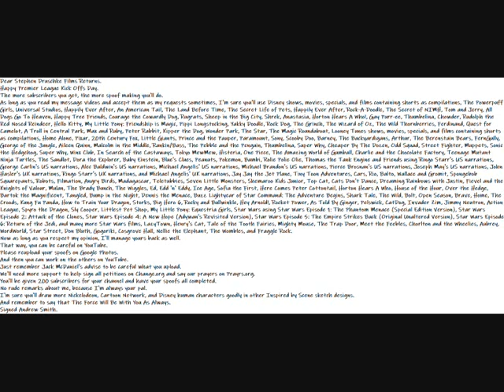My Happy Premier League Kicks Off Day Message To Stephen Druschke Films Returns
Dear Stephen Druschke Films Returns.
Happy Premier League Kick Offs Day.
The more subscribers you get, the more spoof making you'll do.
As long as you read my message videos and accept them as my requests sometimes, I'm sure you'll use Disney shows, movies, specials, and films containing shorts as compilations, The Powerpuff Girls, Universal Studios, Happily Ever After, An American Tail, The Land Before Time, The Secret Life of Pets, Happily Ever After, Rock-A-Doodle, The Secret of NIMH, Tom and Jerry, All Dogs Go To Heaven, Happy Tree Friends, Courage the Cowardly Dog, Rugrats, Sheep in the Big City, Shrek, Anastasia, Horton Hears A Who!, Gay Purr-ee, Thumbelina, Chowder, Rudolph the Red Nosed Reindeer, Hello Kitty, My Little Pony: Friendship is Magic, Pippi Longstocking, Yakky Doodle, Rock Dog, The Grinch, The Wizard of Oz, The Wild Thornberries, Ferdinand, Quest for Camelot, A Troll in Central Park, Max and Ruby, Peter Rabbit, Kipper the Dog, Wonder Park, The Star, The Magic Roundabout, Looney Tunes shows, movies, specials, and films containing shorts as compilations, Home Alone, Pixar, 20th Century Fox, Little Giants, Prince and the Pauper, Paramount, Sony, Scooby Doo, Barney, The Backyardigans, Arthur, The Berenstain Bears, FernGully, George of the Jungle, Aileen Quinn, Malcolm in the Middle, Rankin/Bass, The Pebble and the Penguin, Thumbelina, Super Why, Cheaper By The Dozen, Odd Squad, Street Fighter, Muppets, Sonic the Hedgehog, Super Why, Winx Club, In Search of the Castaways, Tokyo MewMew, Histeria, One Piece, The Amazing World of Gumball, Charlie and the Chocolate Factory, Teenage Mutant Ninja Turtles, The Sandlot, Dora the Explorer, Baby Einstein, Blue's Clues, Peanuts, Pokemon, Bambi, Rolie Polie Olie, Thomas the Tank Engine and Friends using Ringo Starr's US narrations, George Carlin's US narrations, Alec Baldwin's US narrations, Michael Angelis' US narrations, Michael Brandon's US narrations, Pierce Brosnan's US narrations, Joseph May's US narrations, John Hasler's UK narrations, Ringo Starr's UK narrations, and Michael Angelis' UK narrations, Jay Jay the Jet Plane, Tiny Toon Adventures, Cars, Rio, Balto, Wallace and Gromit, Spongebob Squarepants, Robots, Filmation, Angry Birds, Madagascar, Teletubbies, Seven Little Monsters, Shemaroo Kids Junior, Top Cat, Cats Don't Dance, Dreaming Rainbows with Justin, Fievel and the Knights of Valour, Mulan, The Brady Bunch, The Wiggles, Ed, Edd 'n' Eddy, Ice Age, Sofia the First, Here Comes Peter Cottontail, Horton Hears A Who, House of the Hour, Over the Hedge, Bartok the Magnificent, Tangled, Bump in the Night, Dennis the Menace, Buzz Lightyear of Star Command: The Adventure Begins, Shark Tale, The Wild, Bolt, Open Season, Brave, Home, The Croods, Kung Fu Panda, How to Train Your Dragon, Storks, Big Hero 6, Rocky and Bullwinkle, Hey Arnold!, Rocket Power, As Told By Ginger, Pelswick, CatDog, Invader Zim, Jimmy Neutron, Action League, Spyro the Dragon, Sly Cooper, Littlest Pet Shop, My Little Pony: Equestria Girls, Star Wars using Star Wars Episode 1: The Phantom Menace (Special Edition Version), Star Wars Episode 2: Attack of the Clones, Star Wars Episode 4: A New Hope (Adywan's Revisited Version), Star Wars Episode 5: The Empire Strikes Back (Original Unaltered Version), Star Wars Episode 6: Return of the Jedi, and many more Star Wars films, LazyTown, Henry's Cat, Tale of the Tooth Fairies, Mighty Mouse, The Trap Door, Meet the Feebles, Chorlton and the Wheelies, Aubrey, WordWorld, Star Street, Don Bluth, Gogoriki, Cosgrove Hall, Nellie the Elephant, The Wombles, and Fraggle Rock.
Now as long as you respect my opinion, I'll manage yours back as well.
That way, you can be careful on YouTube.
Please reupload your spoofs on Google Photos.
And then you can work on the others on YouTube.
Just remember Jack McDaniel's advise to be careful what you upload.
We'll need more support to help sign all petitions on Change.org and say our prayers on Prayrs.org.
You'll be given 200 subscribers for your channel and have your spoofs all completed.
No rude remarks about me, because I'm always your pal.
I'm sure you'll draw more Nickelodeon, Cartoon Network, and Disney human characters goodly in other Inspired by Scene sketch designs.
And remember to say that The Force Will Be With You As Always.
Toys "R" Us UK